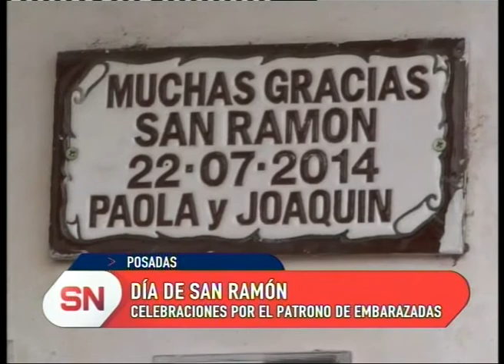Misiones "Día de San Ramón"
Hoy se recuerda el día de San Ramón y con mucha alegría lo celebran con misas y actividades dentro del Protocolo.